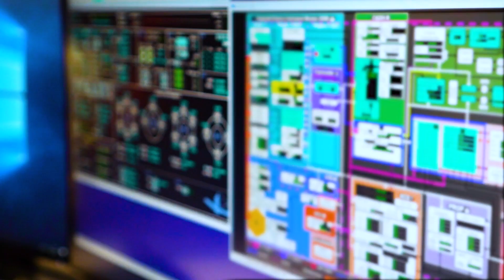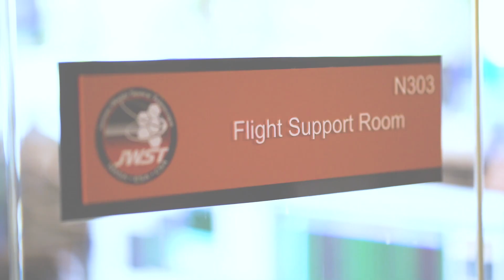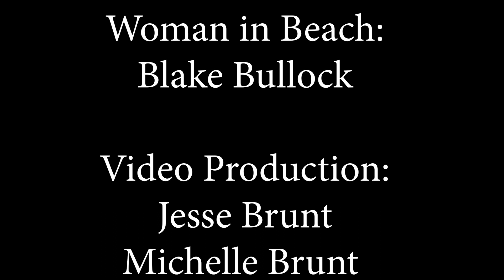James Webb Space Telescope (JWST): Looking Back Music Video Final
This music video features Original Music from the 29th Street Band.  "Looking Back" is an original song written as an homage to the James Webb Space Telescope, by Gary Ferguson, David Zabalaoui & Jeff Grant, and performed by the 29th Street Band: Dave Goldstein, Darren Halford, and Garland Campbell.

The band is passionate about science in general and JWST in specific and, in the same way that JWST "belongs to the world now. . .", we want to share this tribute to the Webb Telescope with the world as well!